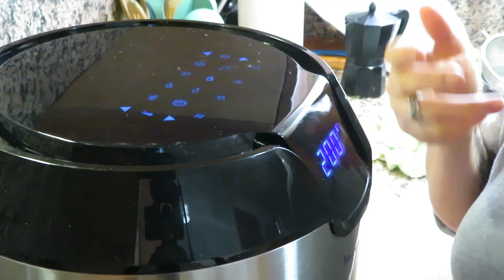PATATAS CRUJIENTES EN FREIDORA DE AIRE¡¡recetas faciles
Receta de patatas crujientes en freidora de aire,es la primera vez que la uso y debo de decir que estaban muy buenas.

INGREDIENTES

2 PATATAS
2 CUCHARADAS DE ACEITE DE OLIVA
AJO EN POLVO
ROMERO
MEDIA CUCHARADITA DE VINAGRE DE JEREZ